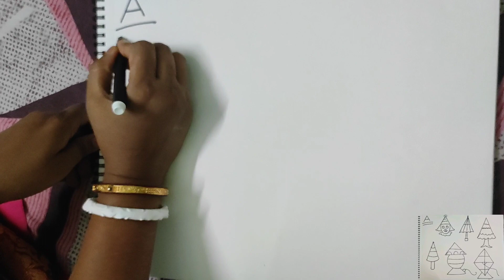Easy drawing for kids, using the letter A.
Musician: @iksonmusic
I'm a self-taught artist, and I've been painting for over 10 years. I love to experiment with different mediums and techniques, and I'm always learning new things.

On my channel, you'll find a variety of painting tutorials, from beginner to advanced. I also share my process for creating my own paintings, as well as tips and tricks that I've learned along the way.

Whether you're a beginner or a seasoned artist, I hope you'll find something on my channel to inspire you. So grab your brushes and let's get painting!

Step-by-step painting tutorials
Behind-the-scenes videos
Tips and tricks for improving your painting skills